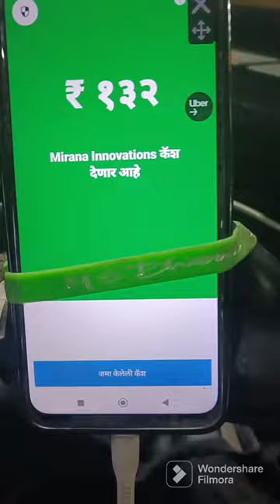auto rickshaw ola trip nahi 😔📦🛺